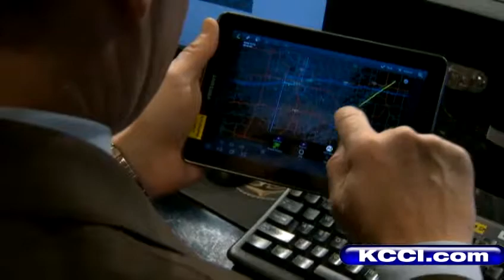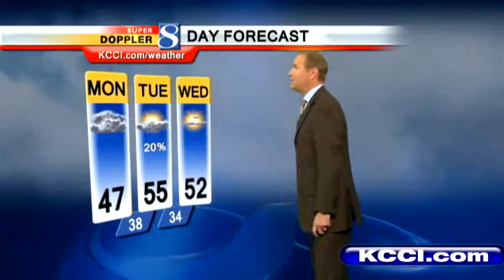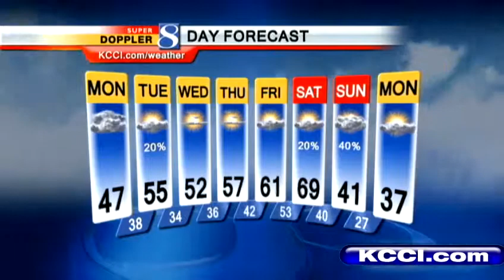Video Forecast Noon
KCCI Meteorologist Kurtis Gertz Election Day forecast for Iowa.